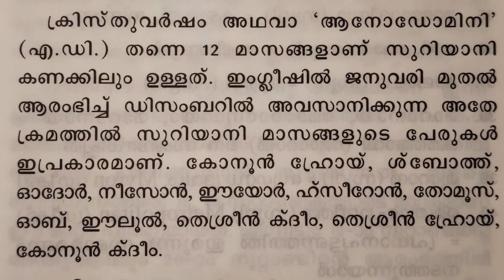സുറിയാനി മാസങ്ങൾ/ SYRIAC MONTH/ CHRISTIAN WISDOM/ FR DR RINJU P KOSHY